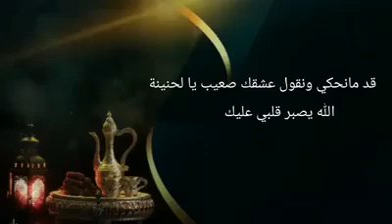بوقالات رمضانية العدد الثالث إعداد وتقديم: إلهام لعياضي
قناة الصباح الفضائية
قناة العائلة بامتياز